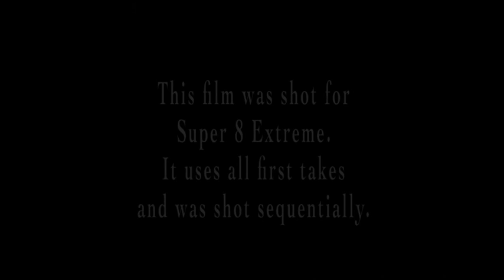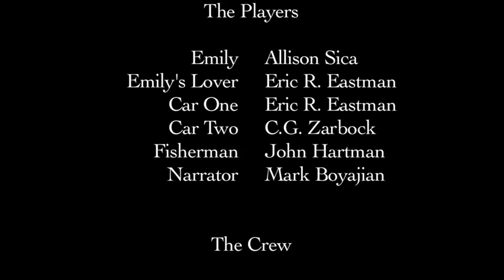Emily's Bridge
A distraught young woman chooses to end things when her fiance abandons her, only things don't really end!

Emily's Bridge, located in Stowe, VT. is supposedly haunted (emilysbridge.com), and inspired a feature film that Zee and I are about to release: "Bridge Crusader."

We had trouble lighting the night scenes, as we misplaced our main portable light and had to rely on a large flashlight -- and the car lights -- when we could angle them correctly, with the use of a large mirror. It didn't really work, but the film still came out well enough with what we did capture. Much of this is due to Mark Boyajian's gripping narration.

Another difficulty was that we miscalculated how many feet we had for the film. We switched cameras in the middle of the shoot (if you notice, there is one scene were Emily is running in slow motion. We needed a second camera for that effect) and this reset the meter. We thought we were about 20 feet in to the reel, but we were closer to 30. Hence we ran out of film and we had to use the ony other cassette we had: a color (100 D) stock...this kind of worked out, as it describes a shift in the film -- the film goes B&W again as nightime approaches.

It was about an 8-hour round trip to Stowe, VT from our home in Franklin, MA, so, setting up for this film was difficult due to our favorite limitation in filmaking: time constraints.

All in all, though, we feel the film is pretty noteworthy. Most of the cinematography did come out well, and the acting was right on, as was the narration. And we should also consider the significance of actually filming in "thee" Emily's Bridge.